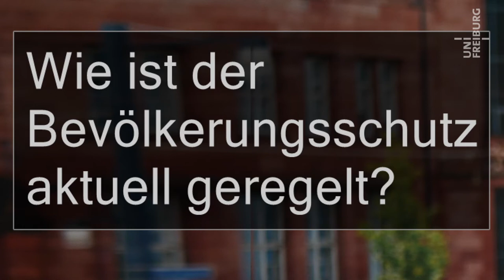Zivilschutz - Prof. Dr. Stefan Kaufmann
In Videopodcast-Folgen blicken Freiburger Forschende mit ihren unterschiedlichen wissenschaftlichen Perspektiven auf den Angriffskrieg Russlands in der Ukraine. „Das Spezifische in Deutschland ist, dass die Bunker ja abgebaut wurden“, sagt der Soziologe Prof. Dr. Stefan Kaufmann. Er erklärt die Besonderheiten des deutschen Zivilschutzes und zieht den Vergleich zu den Vorbereitungen anderer Länder zum Schutz der Bevölkerung im Kriegsfall.